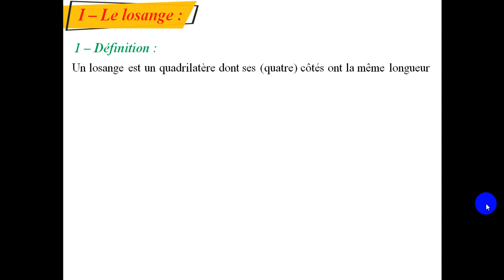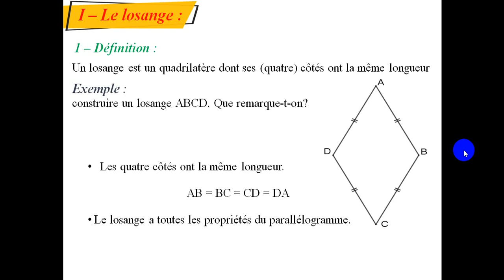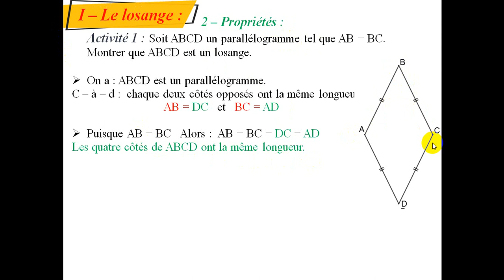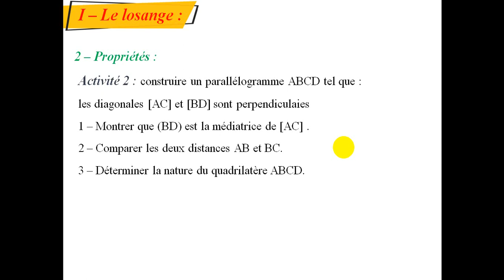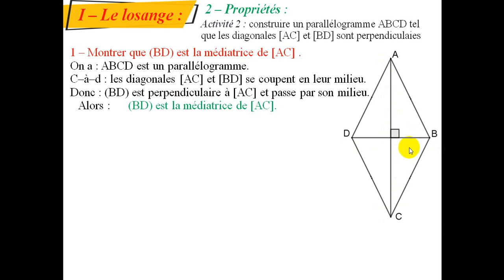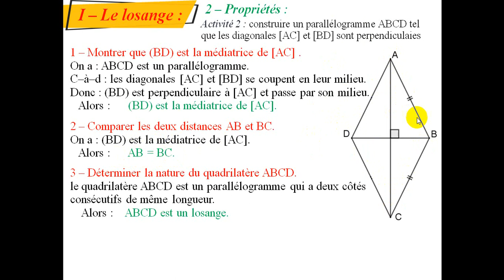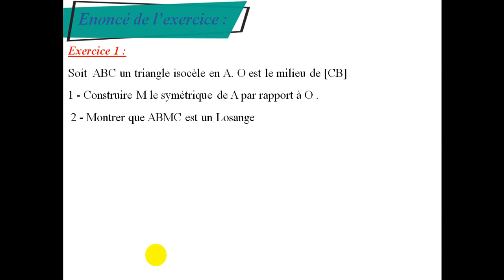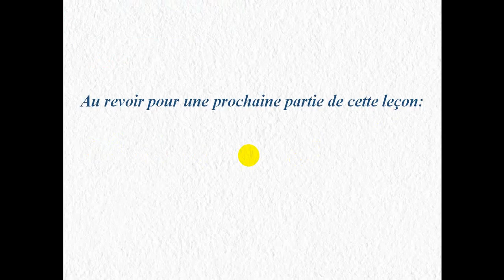Le losange (quadrilatères particuliers)